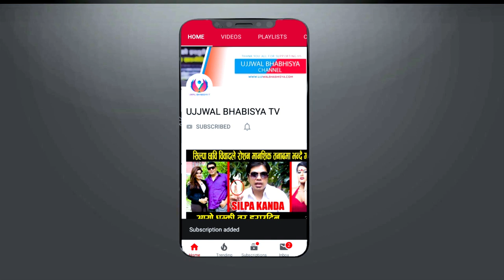कृष्ण जन्मेकै हैन ? पण्डित आखिर के भन्छन ? त केहो त बास्तविकता I Krishan Prasad Sapkota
Ujjwal Bhabishya TV Presents:-
Guest: Pandit Krishna Prasad Sapkota
Host: Umesh Khadka
Camera/Edit: Hem ant

यस UJJWAL BHABISYA TV च्यानल मा रहेका गीत, संगीत तथा Video हरु कपि, Download गरी अन्य Channel मा upload गरेको पाएमा प्रचलित कानुन बमोजिम कारबाही गरिनेछ I

Ujjwal Bhabisya TV is authorized to upload this video. Using of this video on other channels without prior permission will be strictly prohibited. (Embedding to the websites is allowed)